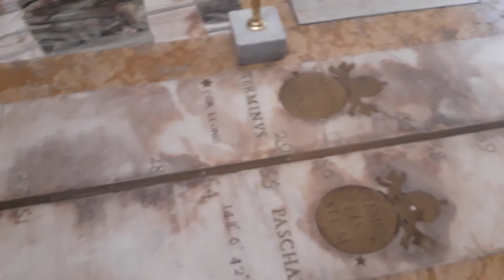panteón romano,roma,italia,reloj solar romano,
Luis Rosendo,nelydelapiedra,yucapress,adriano, año 608,